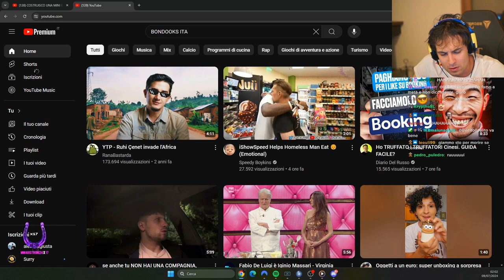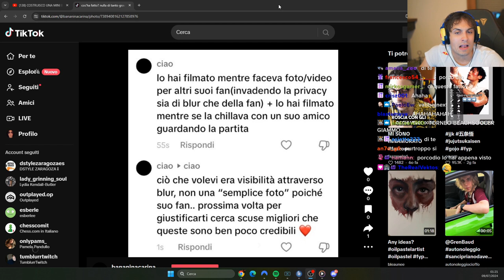IL PREDESTINATOOOOO 🤬 - BEST OF BLUR